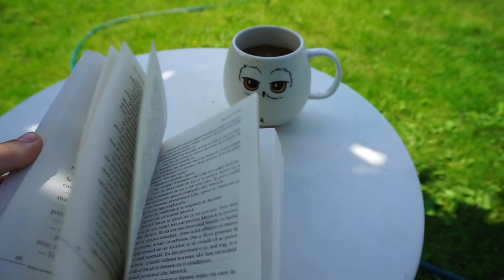Îmi schimb religia | MakeupMAYhem Ziua 10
Multe reflecții s-au întâmplat în acest vlog. Am început o acțiune de ecologizare.▼▼▼

💟✔ E M A I L

💡INFORMATII UTILE:
CE PORT: